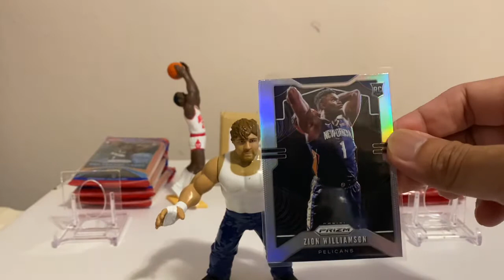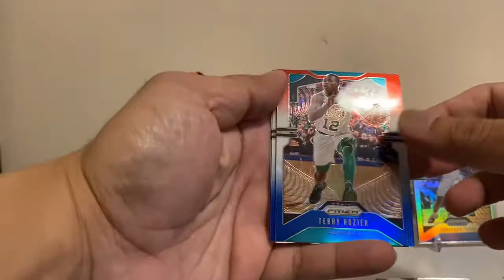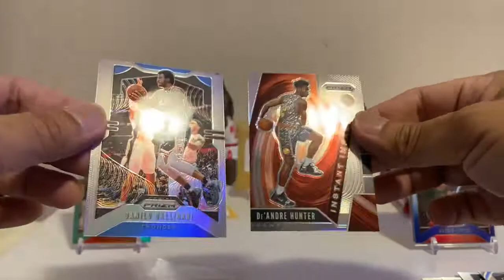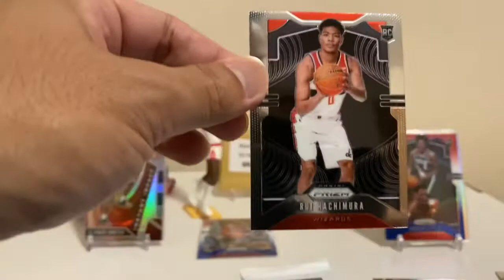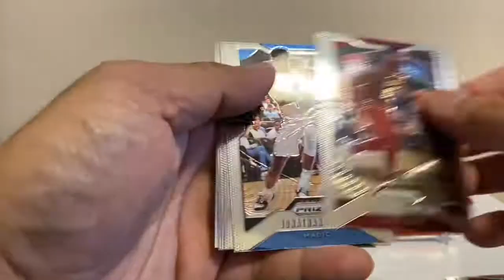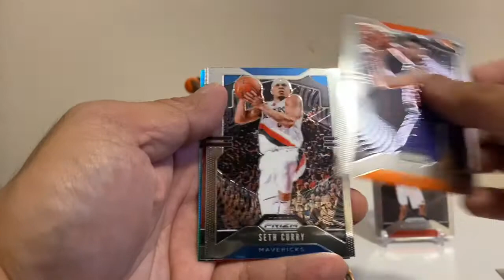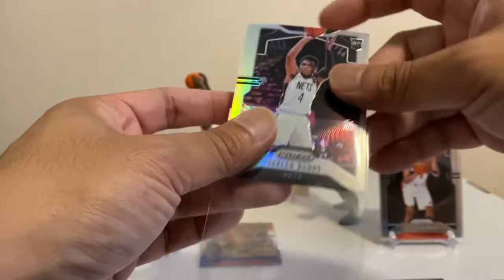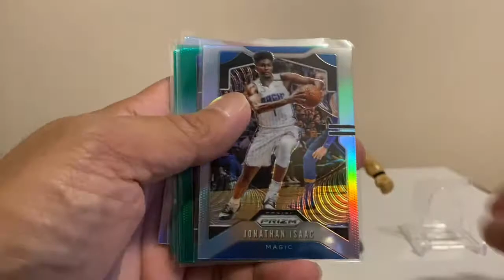Retail Hanger Pack Attack Battle! Prizm Bball 2019-20! Jordan vs Jericho! G.O.A.T. fight!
Retail Hanger Pack Attack Battle